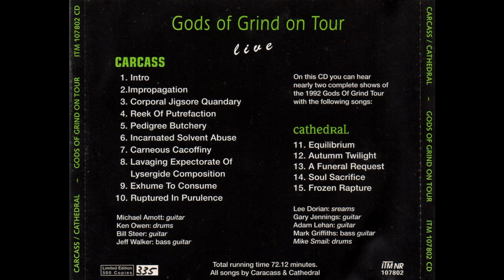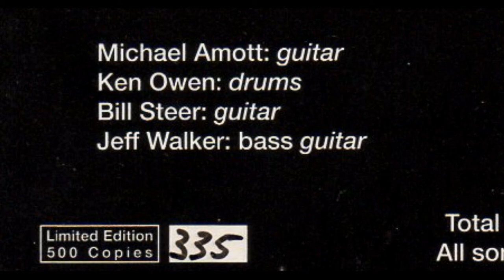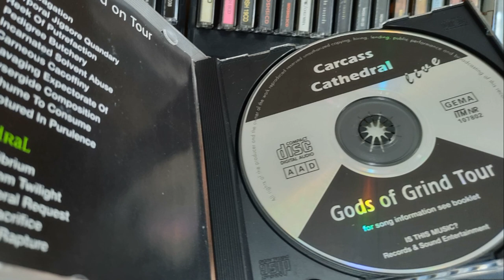Carcass - Incarnated Solvent Abuse - Live 1992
Audience Recording, limited edition (500 copies).
Jeff Walker - Bass/Vocals, Bill Sterr - Guitar, Mick Ammot - Guitar, Ken Owen - Drums